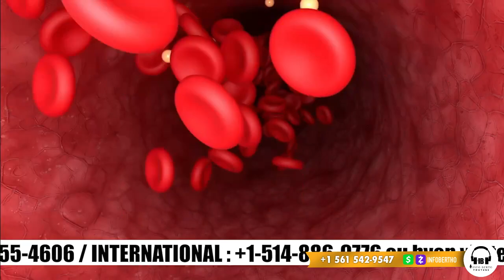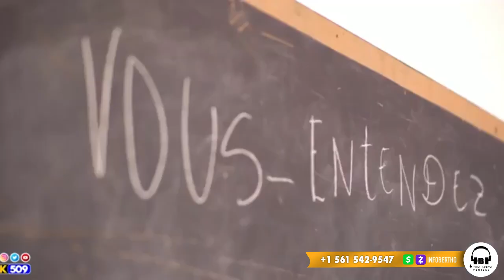AYYY FOUT MARTINE MOÏSE SOUKE KOL,SA KAP VINI LA PA PITI…SA YO TAP CHÈCHE A YO JWENN LI.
InfoBerthoAYYY FOUT MARTINE MOÏSE SOUKE KOL,SA KAP VINI LA PA PITI…SA YO TAP CHÈCHE A YO JWENN LI.